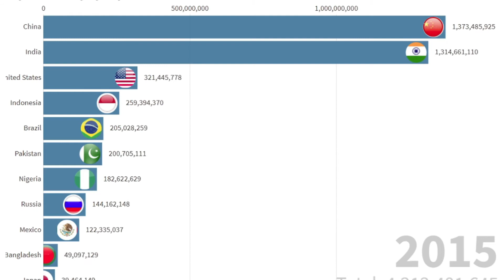Top 11 Country by Papulation till 2021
All Information is taken from internet.